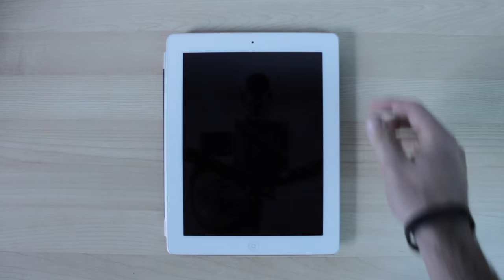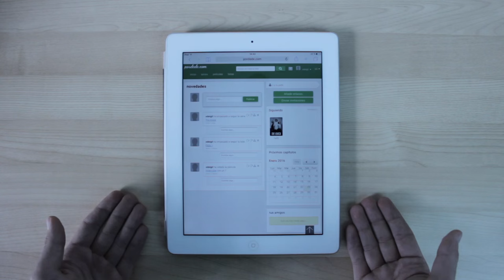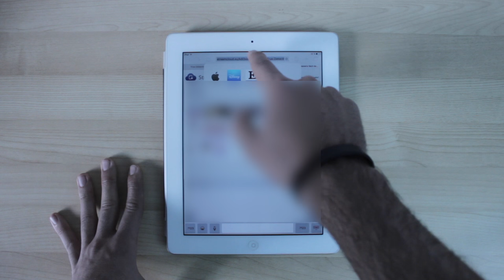Cómo ver series y películas gratis en tu iPad o móvil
Hoy te voy a enseñar cómo ver series y películas completamente gratis y sin complicaciones en tu iPad o móvil.

Seguro que te encantan ver series como "Juego de Tronos", "Breaking bad", "True Detective", "Lost" o parecidas pero te resulta un incordio tener que verlas en el ordenador porque la publicidad de las páginas en las que se encuentran te resulta muy molesta. Por eso, gracias a Pordede.com y la aplicación SkyPlayer, te voy a enseñar paso a paso qué es lo que tienes que hacer para poder ver esas series y películas que tanto te gustan de una forma rápida y sencilla en tu iPad o móvil.

Espero que os guste el truco :)